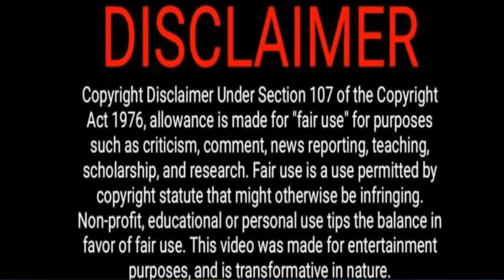Finnish Rap Reaction: Sexmane - Stadii (HD Version Still Processing)